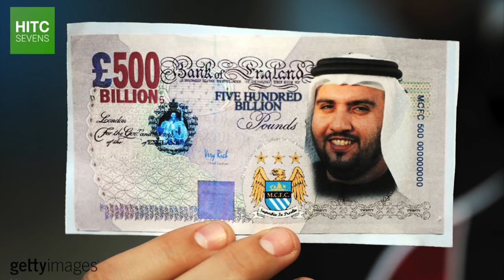7 Footballers Who Are More Successful Off the Pitch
From Ramon Vega to Thomas Gravesen, HITC Sevens takes a look at 7 current or former footballers who have reportedly made more money outside of football than within it.